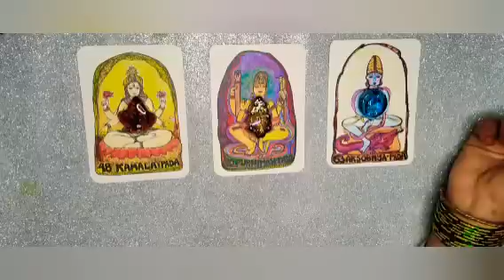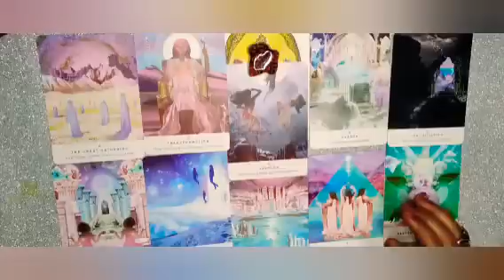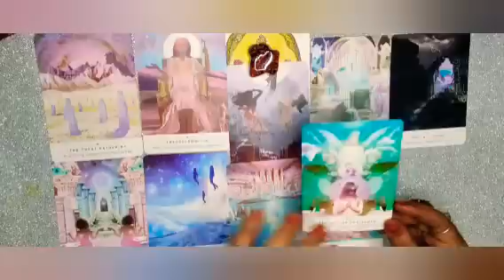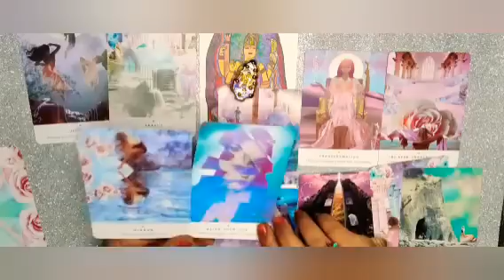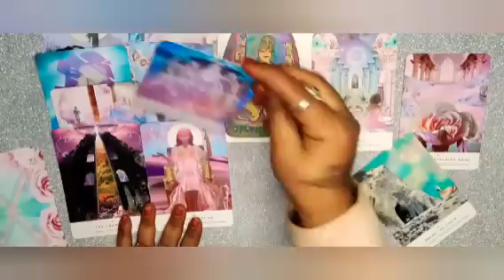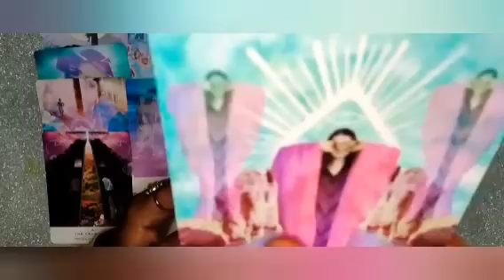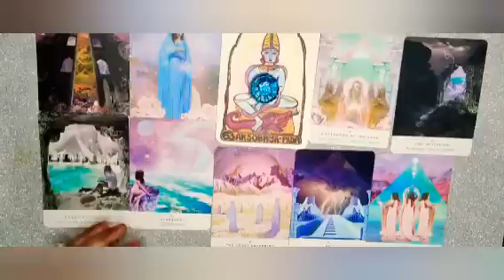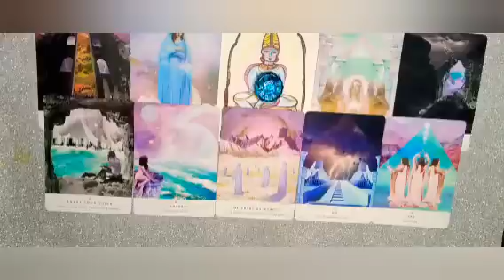🔮🧚ನಿಮ್ಮೊಳಗಿನ ಬೆಳಕಿನ ಕರೆ 🪔🌠💫🔮🔮listen your inner calling 💫🌠🧚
ನಮಸ್ತೆ ಎಲ್ಲರಿಗೂ ಇದು ಜಸ್ಟ್ ಎಂಟರ್ಟೈನ್ಮೆಂಟ್ ಪರ್ಪಸ್ ಅಷ್ಟೇ ಇದೊಂದು ಜನರಲ್ ರೀಡಿಂಗ್ ಎಲ್ಲರಿಗೂ ಅನ್ವಯಿಸುವುದಿಲ್ಲ ನಿಮಗೆ ಇಷ್ಟ ಆದ್ರೆ ತಗೊಳ್ಳಿ ಇಲ್ಲ ಅಂದ್ರೆ ಬಿಟ್ಟುಬಿಡಿ ನಿಮ್ಮ ಜೀವನದ ನಿರ್ಧಾರ ನೀವೇ ನಿರ್ಧರಿಸಿ ಇಷ್ಟ ಆದ್ರೆ ಲೈಕ್ ಮಾಡಿ ಶೇರ್ ಮಾಡಿ ತಪ್ಪದೆ ಸಬ್ಸ್ಕ್ರೈಬ್ ಮಾಡಿ ಧನ್ಯವಾದಗಳು 🙏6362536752🙏

🌠02:20💫

🌠20:27💫

🌠45:47💫